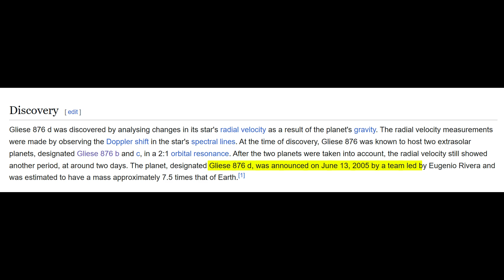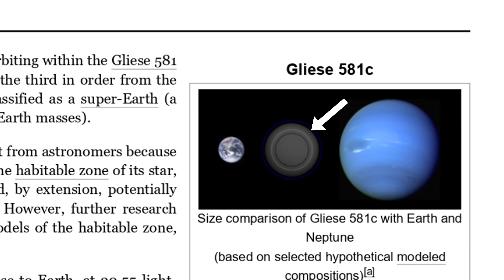What Exactly Is a Super-Earth? Strange Worlds Explained.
Join us as we delve into the fascinating world of Super-Earths—exoplanets with masses greater than Earth's but less than those of ice giants like Uranus and Neptune. We'll explore their defining characteristics, highlight significant discoveries such as Gliese 876 d and the recently identified TOI-715 b, and discuss the implications of these findings in our quest to understand the cosmos.